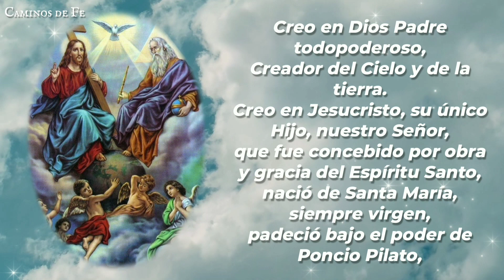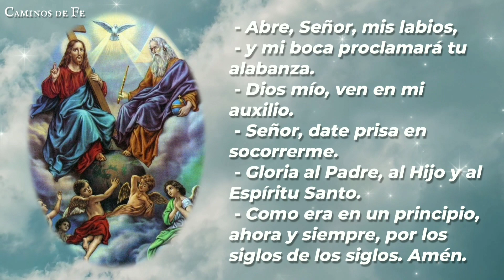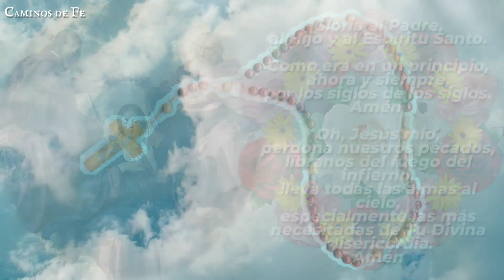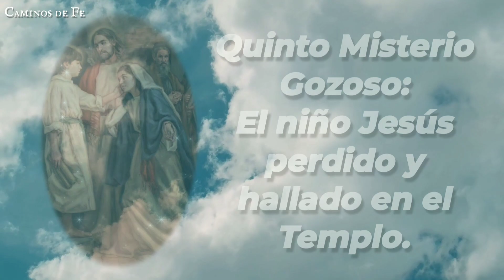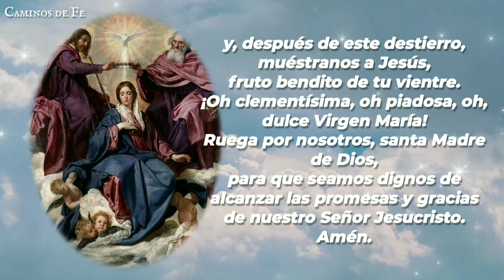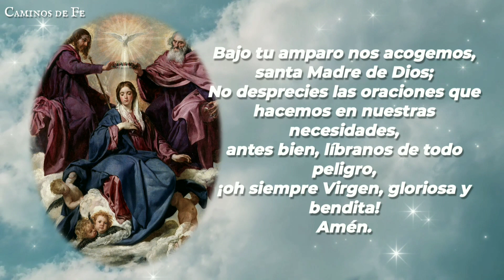Santo Rosario de la tarde: Misterios Gozosos.